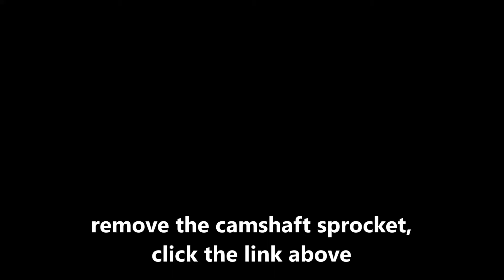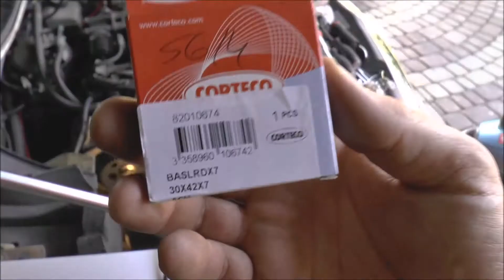How to replace camshaft seal, simering, - 1.9 cdti - astra, zafira, vectra, lancia, z19dt, z19dtl